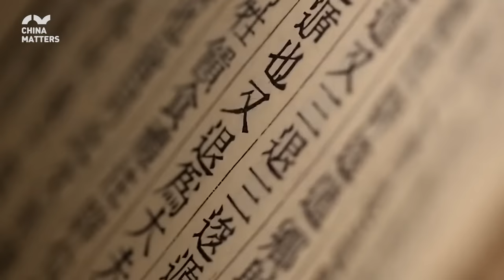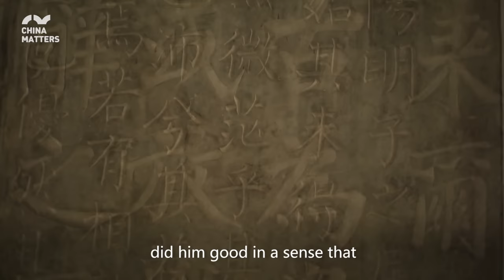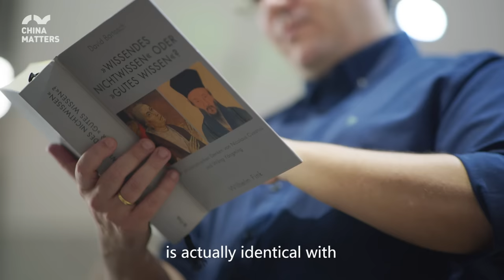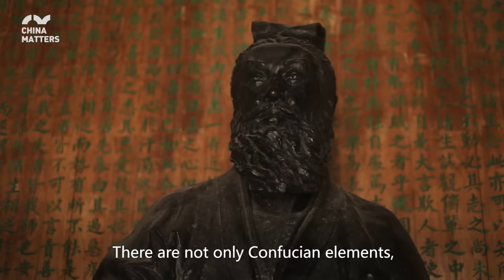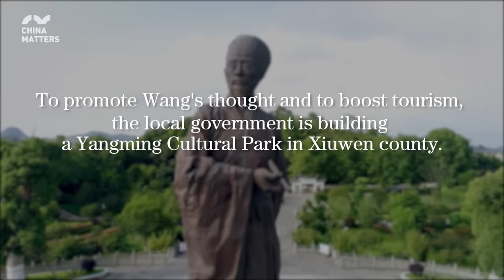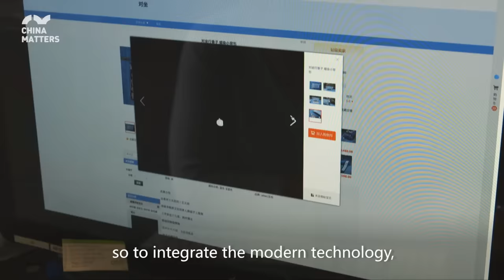How can Guizhou’s tourism benefit from its local cultures?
China Matters releases a talk show series on the development of southwest China’s Guizhou Province. The six-episode talk show, named The Talk with Guizhou, invites six guests from China and abroad to share their views on topics such as how Guizhou promotes rural revitalization, how local culture can give a boost to its tourism industry and how the province can build a better ecosystem.

In this episode, China Matters talks to David Bartosch, a distinguished research fellow at Beijing Normal University Zhuhai Campus. He shares with us his take on Wang Yangming’s Thought and how the ancient Chinese philosophy can facilitate Guizhou’s tourism development in modern age.